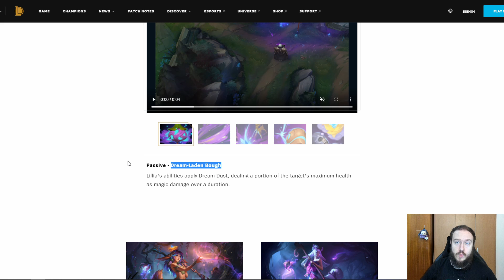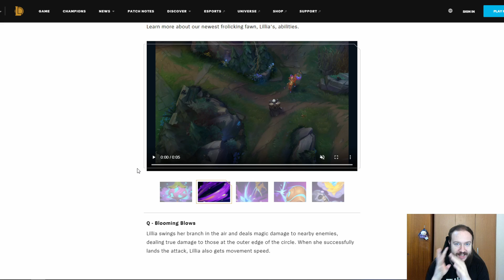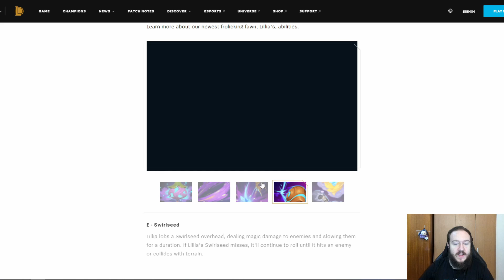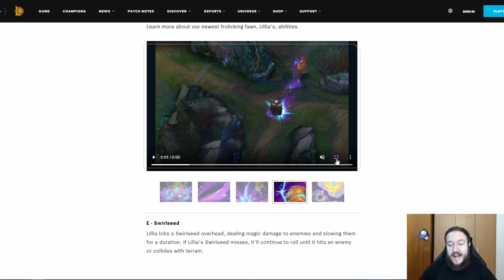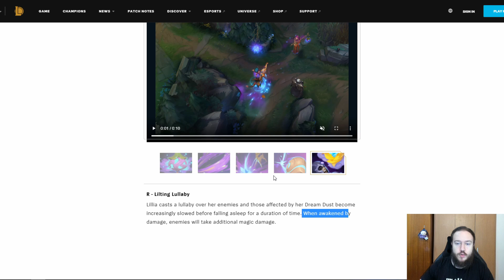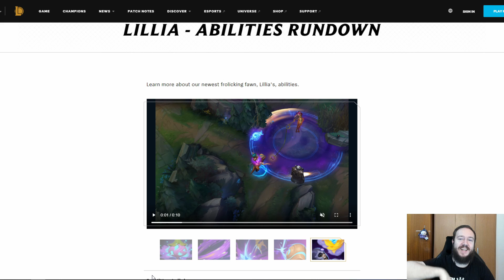NOVI CHAMPION LILLIA - Prvi Pogled i Spellovi